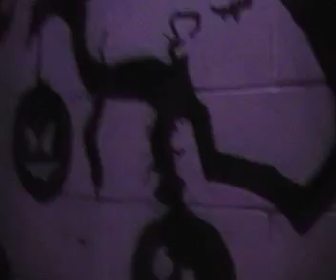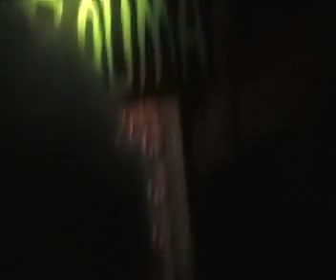Soho halloween ball 2009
Halloween 2009, nyc,  at the Soho halloween ball at some theater company. sorry that the haunted house at the end was so dark.